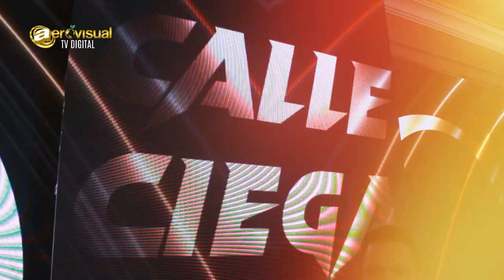Calle Ciega nueva generación - Aerovisual TV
Nos fuimos hasta el relanzamiento y show case de Calle Ciega.

Lideres en Alquiler de Espacios Publicitarios